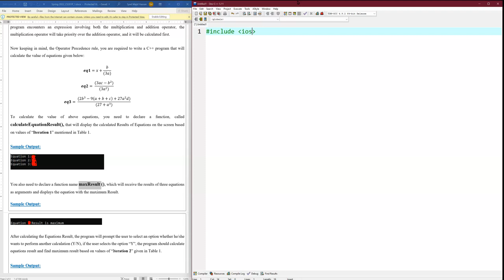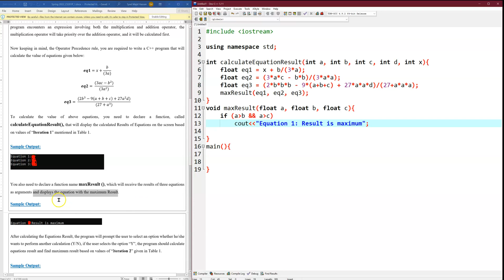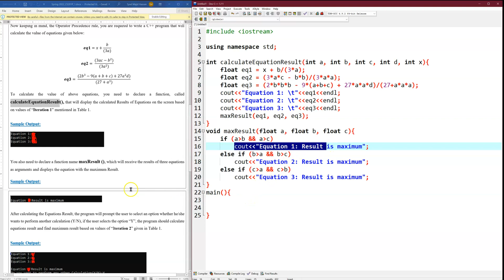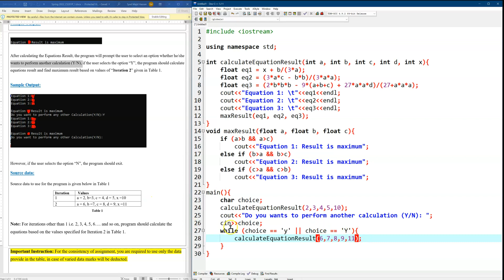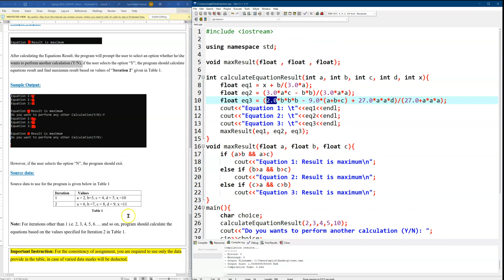CS201P Spring 2022 - Assignment 1 Complete Solution (Majid)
CS201P Solved Assignment.
CPP file is created in video.
Explanation provided.

CS201P Spring 2022 - Assignment 1 (Majid)